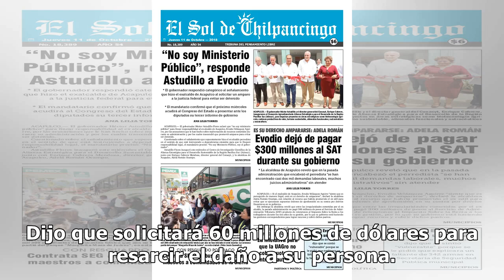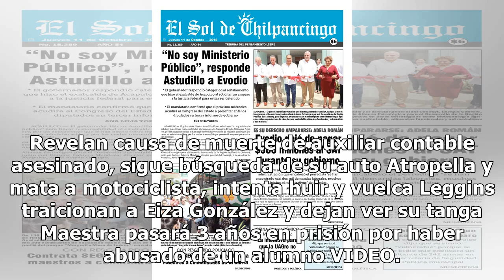Kate del Castillo demanda 60 millones de dólares tras persecución política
Luego de dos años de ausencia en México y tras su polémico encuentro con Joaquín "El Chapo" Guzmán, la actriz Kate del Castillo exige 60 millones de dólares por la persecución política del anterior gobierno. En conferencia de prensa, la actriz aseguró que la PGR filtró información de ella a medios d...